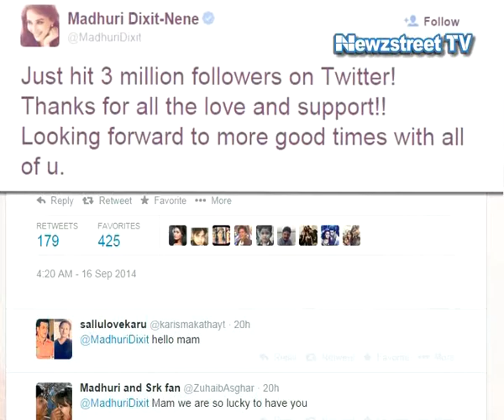Madhuri Dixit has 3 Million followers on Twitter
Dancing diva Madhuri Dixit has hit the benchmark of three million followers on micro-blogging site Twitter.